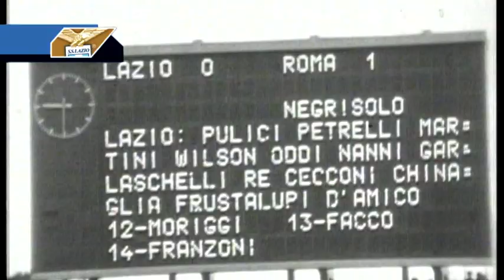SINTESI SERIE A - LAZIO 1973/1974 - GIRONE D'ANDATA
Filmato estratto senza compressione (prima di quella inevitabile di YouTube) dal DVD "QUARANT’ANNI DI UN MITO. Lo scudetto dei ragazzi di Maestrelli" edito dal Corriere Dello Sport.

Presentazione dell'opera: "Quarant'anni di un mito, lo scudetto dei ragazzi di Maestrelli. E' un film in dvd, uno di quelli da vedere e rivedere. Ha un titolo storico, lo troverete in tutte le edicole del Lazio da sabato mattina con il Corriere dello Sport-Stadio. E' il film del primo scudetto biancoceleste, quello del 1974. Il prezzo di vendita sarà 9,80 euro più il costo del quotidiano. Il dvd è realizzato in collaborazione con la Rai e la SsLazio. Il 12 maggio 1974 è una data storica per i tifosi laziali. Il ricordo di quella squadra e del suo allenatore sono indelebili. Da quel giorno un gruppo di ragazzi e il condottiero che li guidò entrarono nel mito. Sono trascorsi 40 anni, le celebrazioni dell'anniversario saranno vissute il 12 maggio. Nel frattempo sarà bello rivivere le immagini di quel tempo, di quell'avventura, di quell’indimenticabile successo. Il dvd è da collezione, custodisce il racconto di una Lazio leggendaria e del suo papà, Tommaso Maestrelli. Il film racconta l’epopea della stagione 1973/74 attraverso le storie dei suoi protagonisti e le tappe salienti della cavalcata che portò alla conquista del primo epico scudetto laziale."
Data uscita in edicola: 3 maggio 2014